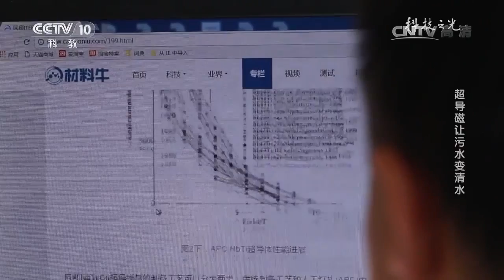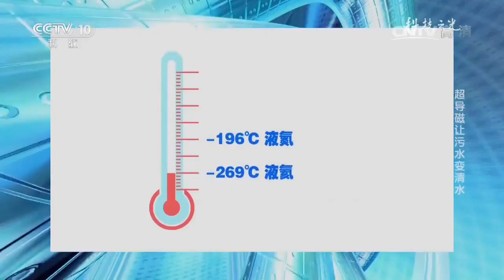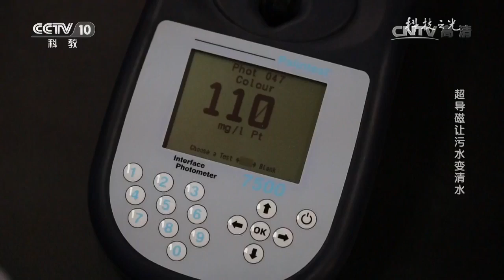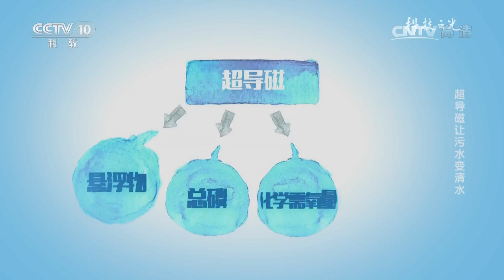20170110 科技之光 超导磁让污水变清水